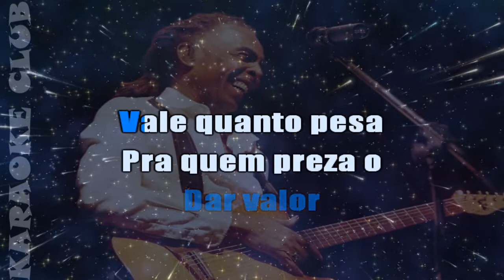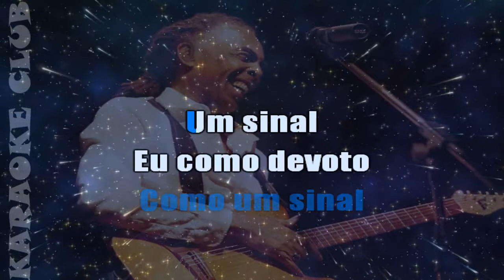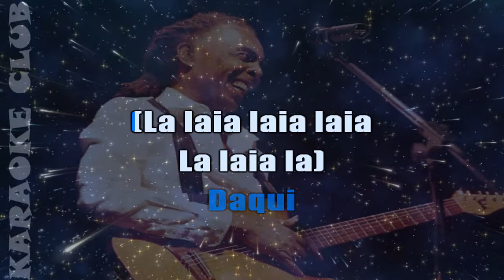GILBERTO GIL - PALCO ( KARAOKÊ )